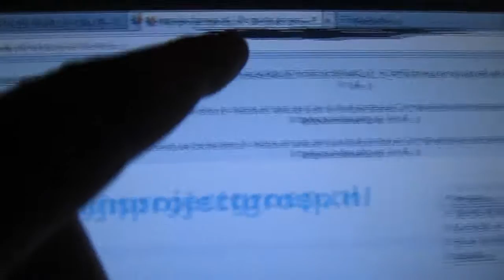TRAIN HITS UMBRELLA!!! (01.09.12 - Day 11)